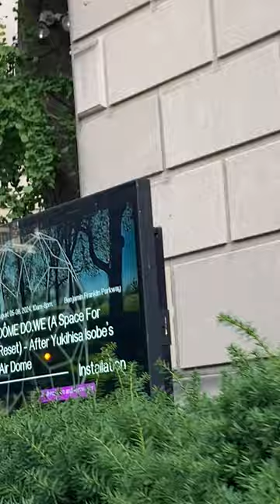Looking for a Trash Can - Rittenhouse Square Park - Philly - Philadelphia - Juggler - Sat 9/14/2024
This started out as a 60 second short video, but it turned into a 15 minute long video.